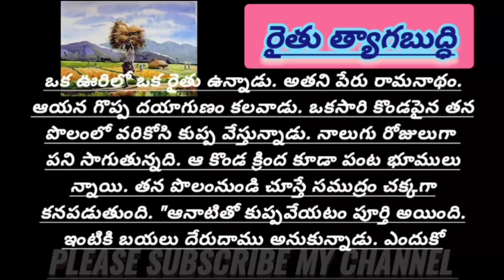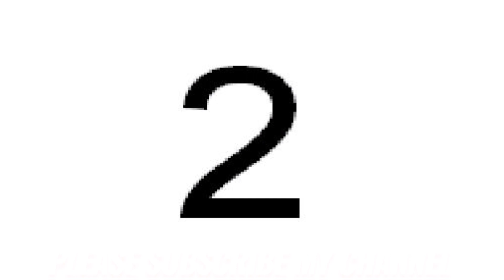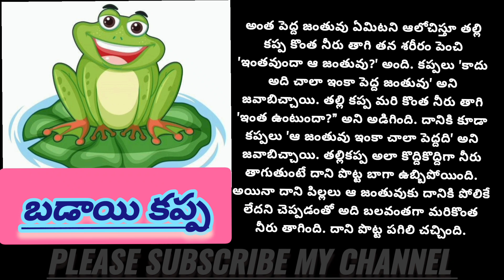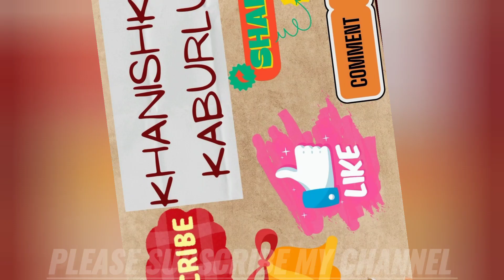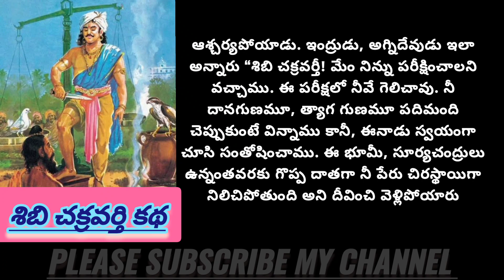'అందరికన్న చెడ్డవాడు' మరచిపోలేని కథలు ep10 pedhabalasiksha teluguaudiobook @telugu-voice-of-aparna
'అందరికన్న చెడ్డవాడు' మరచిపోలేని కథలు ep10

Telugu stories
telugu-stories
stories-in-telugu
real-life-stories
life-lessons
telugu-rhymes
rhymes-in-telugu
Chanakya-quotes-in-telugu
Buddha-quotes-in-telugu